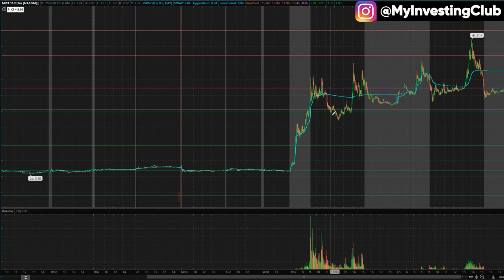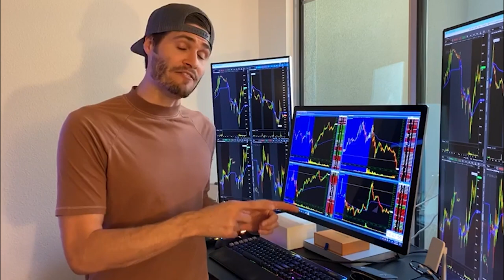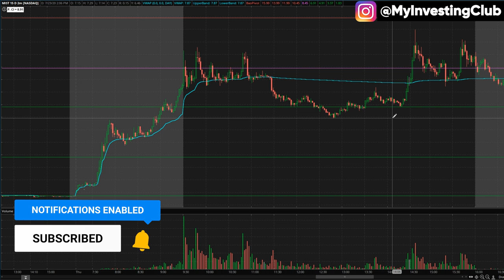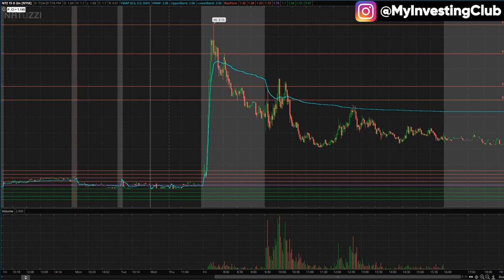How To Choose The Right Line In Trading w TomDiesel [PREVIEW]